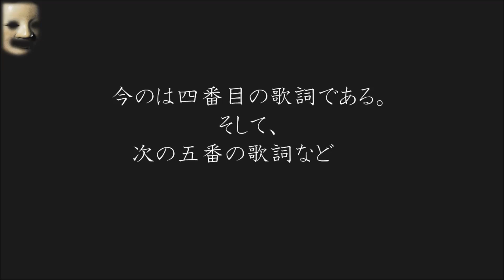【都市伝説】「桃太郎」の歌の秘密をご存じだろうか？真実を知るとまた見方が変わるかもしれない・・・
【完全無料プレゼント】特別企画!!「"Youtubeで月10万円の収益を生み出す答え”をご用意致しました」～稼いでいただきます～
‹12月31日までの限定プレゼント›かなり多くの方々にお受け取り頂いております。顔出しもしてますｗ以下のURLからお受け取り下さいませ。

～都市伝説チャンネル　関連人気動画TOP10～

【都市伝説】魔の海域・バミューダトライアングルで謎の海底都市が発見される